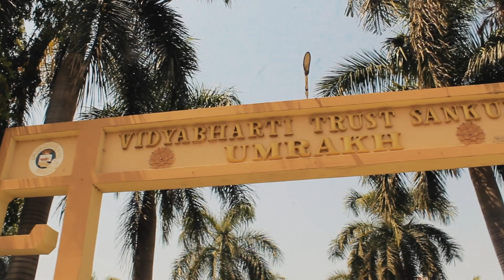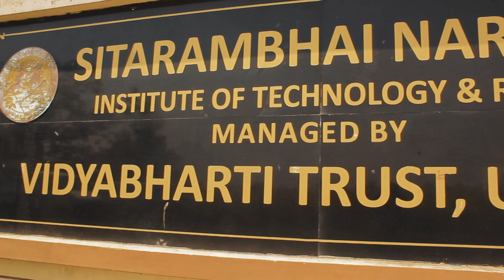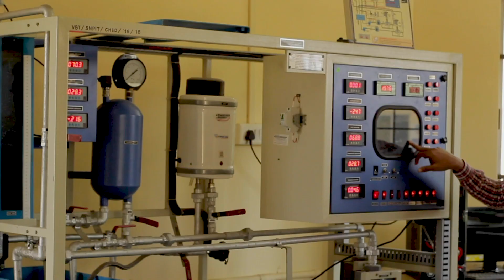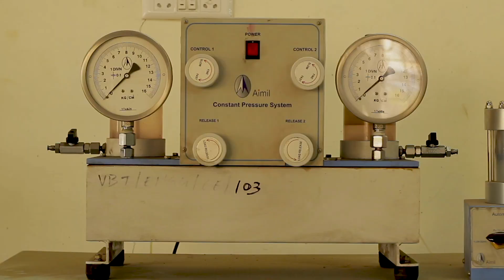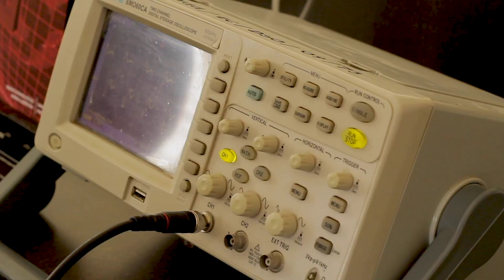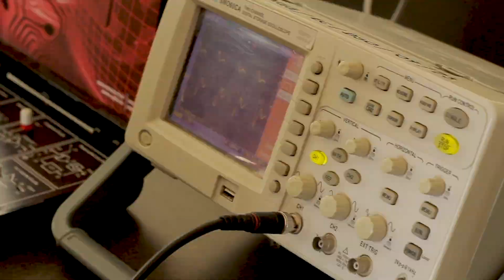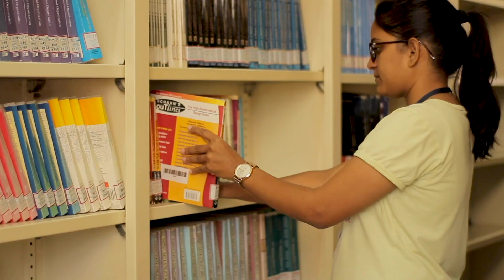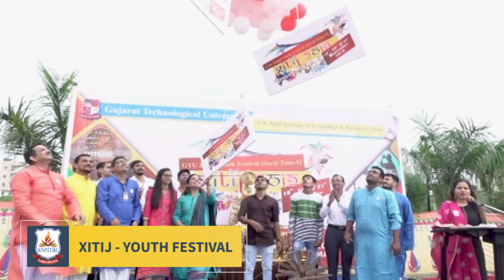S. N. Patel, Umrakh Documentary Film